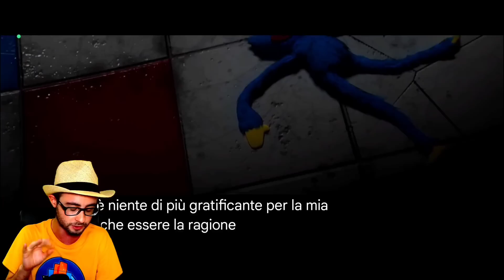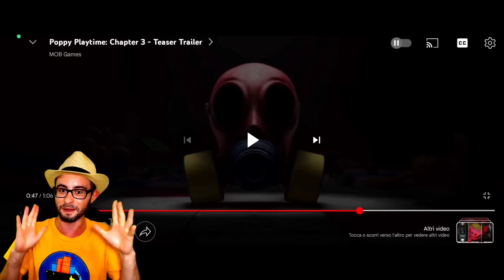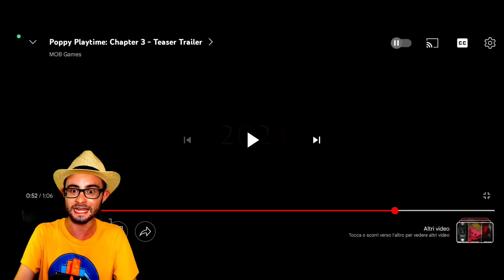TUTTI i SEGRETI NASCOSTI nel TRAILER UFFICIALE di POPPY PLAYTIME 3 😃 Nuovo CAPITOLO [Gameplay ITA]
Scopriamo i segreti e le verità più nascoste nel trailer di Poppy Playtime capitolo 3 e sul playcare 😃

Torniamo nella serie di Poppy Playtime per scoprire le novità in arrivo su Poppy Playtime chapter 3 😃 il nuovo capitolo in arrivo di questa grande serie di giochi per PC 😃
Buona visione!